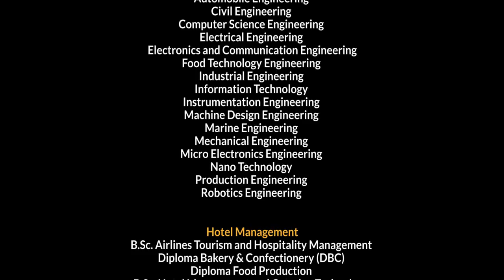Desh Bhagat University - Campus Life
In best Universities in Punjab, Desh Bhagat University gives an amazing platform to students to discover who they are by giving them a center stage to display their talents and the things they are passionate about so that they can truly connect with their essence.

Song: Mere Dholna Sun From movie Bhool Bhulayia
Artist: M.G. Sreekumar, Shreya ghoshal
Lyrics: Sameer
Found on: T-series music

We do not have any rights to the music